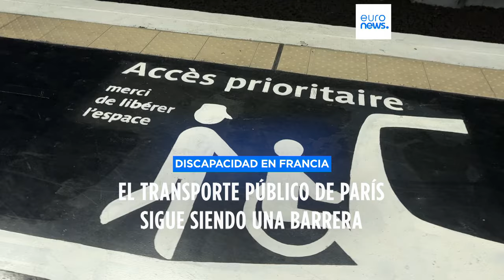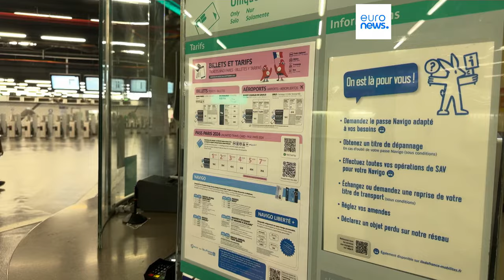Los Juegos Paralímpicos han comenzado, pero el transporte público de París sigue siendo inaccesible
La principal promesa de los organizadores de los Juegos Olímpicos y Paralímpicos antes del evento deportivo fue mejorar la accesibilidad. Sin embargo, las ONG afirman que no se ha hecho lo suficiente para facilitar la circulación por la capital francesa a las personas con discapacidades.